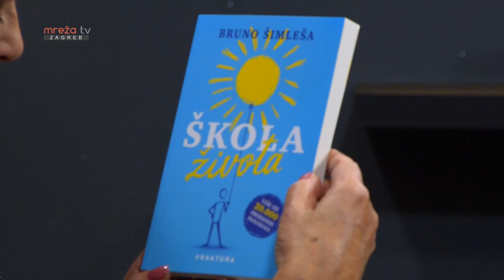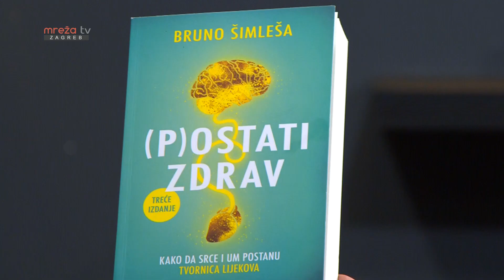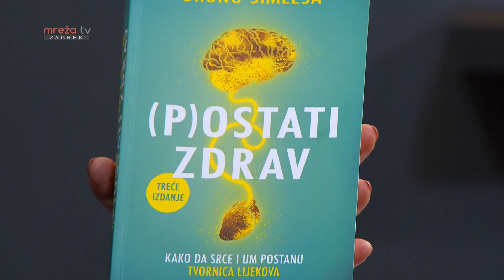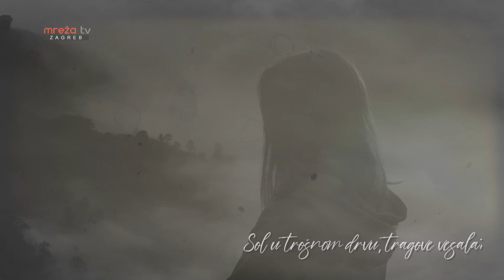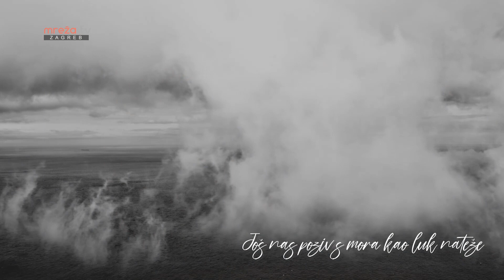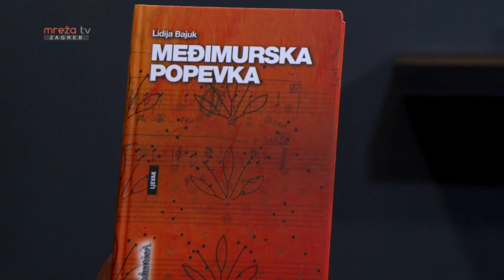DEČKO DAMA I ANA 31.12.2022.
Gosti: Bruno Simleša, Lidija Bajuk
MrežaTV